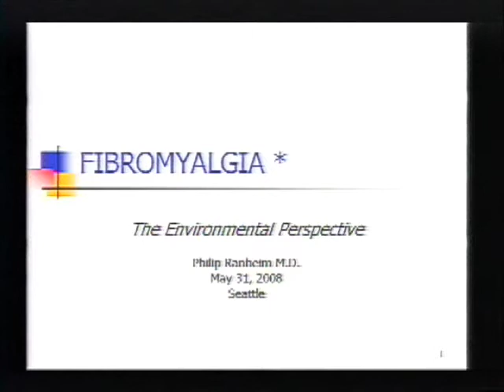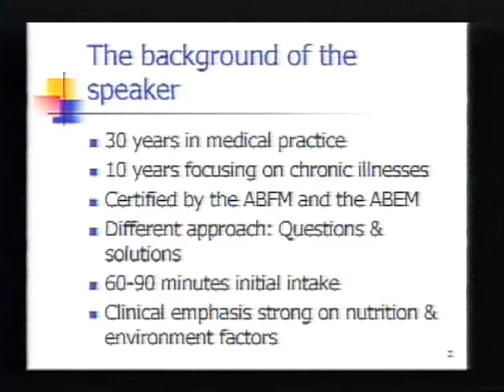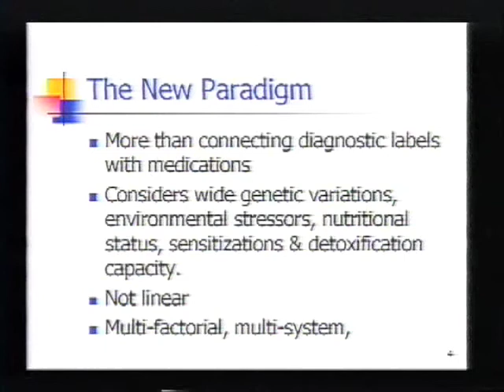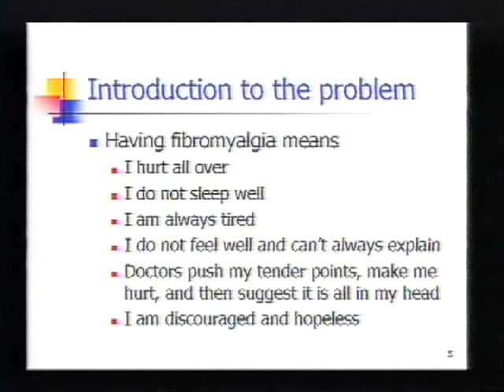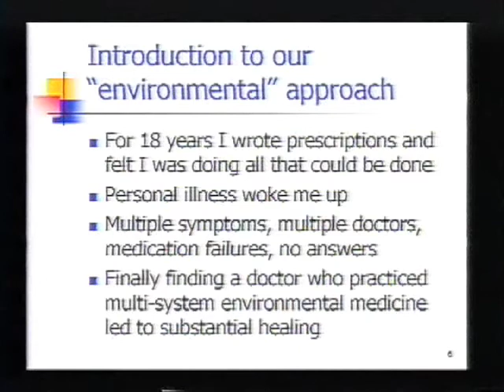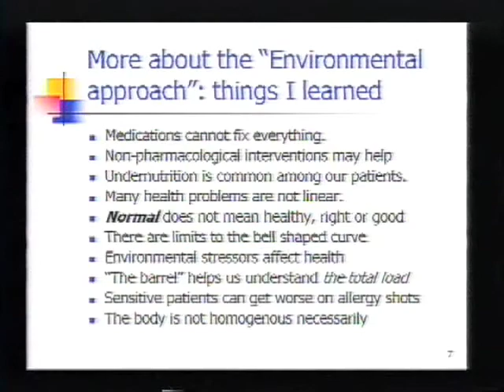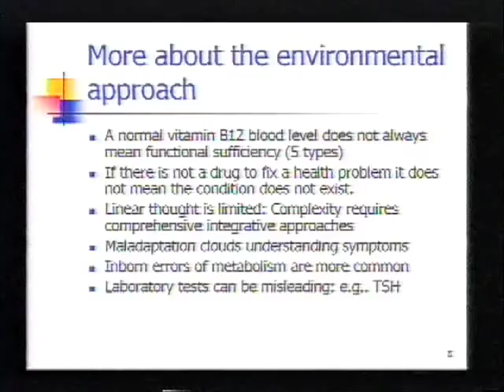Pt 1 of 6 Dr. Ranheim on Environmental Medicine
At 2008 FM/CFS/ME Awareness Day Symposium Dr. Philip Ranheim discusses impact of environmental toxins on conditions such as fibromyalgia and chronic fatigue syndrome